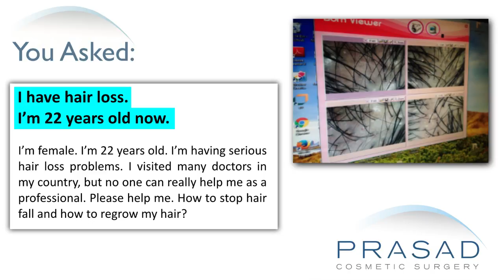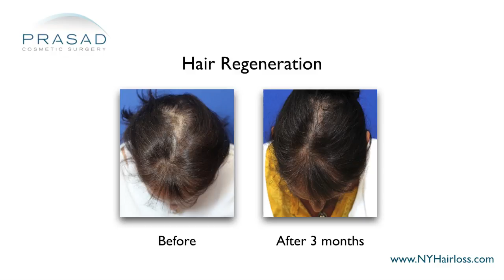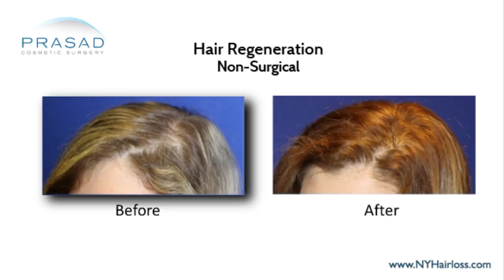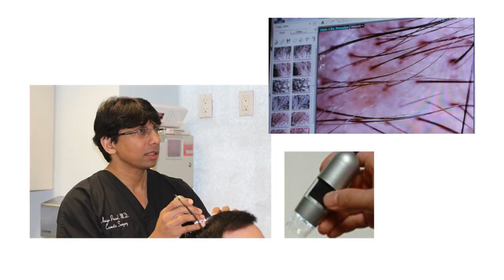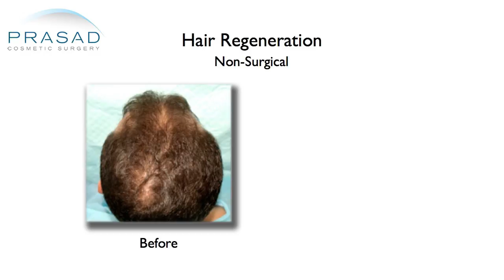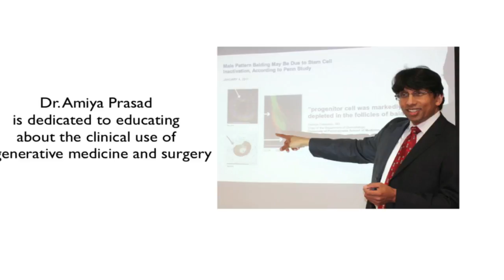Treating Difficult Female Pattern Hair Loss Successfully in Over 99% of Patients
A 22-year-old lady is experiencing hair loss, and states that many doctors she visited in her country could not really help her resolve it. She wants to know how to stop hair fall and regrow her hair again.

New York hair restoration specialist Amiya Prasad, M.D. reviews her concerns in this video, and explains how a non-surgical treatment called Hair Regeneration can treat diffuse genetic pattern hair loss in women with an over 99% success rate:

0:35 — Dr. Prasad details his background training in cosmetic surgery and his experience as a hair loss specialist and founder of TrichSstem™ Hair Regeneration Centers

1:27 — The importance of getting a biopsy to assess whether hair loss is genetic or not

2:29 — The importance, particularly for women, to be evaluated by an endocrinologist or medical doctor as well to determine the cause of hair loss, and if confirm it is genetic pattern hair loss

2:52 — How the Hair Regeneration treatment works to stop hair loss progression and reactivate existing hair that is not growing

4:11 — Dr. Prasad discusses how Hair Regeneration treatment is more effective the earlier one is treated with it

4:53 — Dr. Prasad’s recommendation